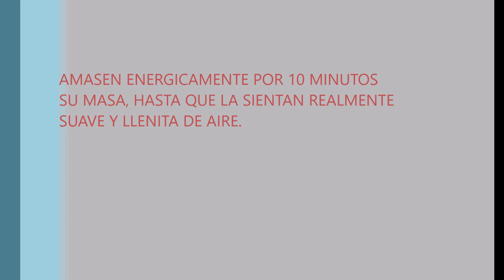Máquina de pan Recco - Pan Amasado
les recuerdo que esta receta la pueden realizar en la pacificadora menú numero 8 (pastas)

Ingredientes para 12 panes:
-750 gramos de harina sin polvos de hornear
- 5 cdas de aceite de oliva
-1cdta de sal
-1 1/2 cdta de levadura seca instantánea
-400 ml agua tibia